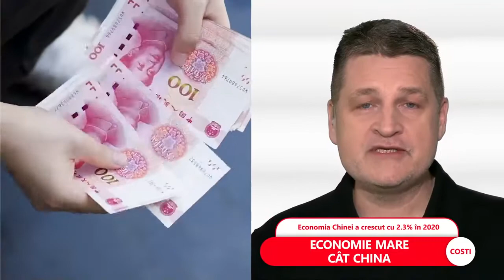China, singura economie din lume care înregistrează creșteri mai mari decât înainte de pandemie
➥Produsul intern brut al Chinei a crescut cu 6,5% față de anul anterior în trimestrul al IV-lea.
➥China este singura economie majoră a lumii care nu numai că evită o contracție, dar înregistrează chiar o creștere.
➥Pentru 2021, estimările proiectează o creștere economică a Chinei de peste 8%.